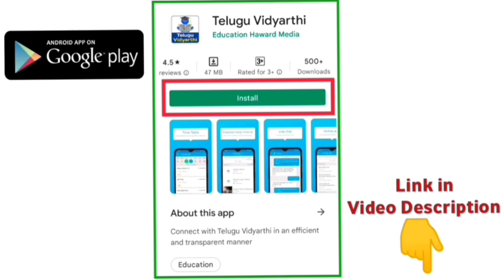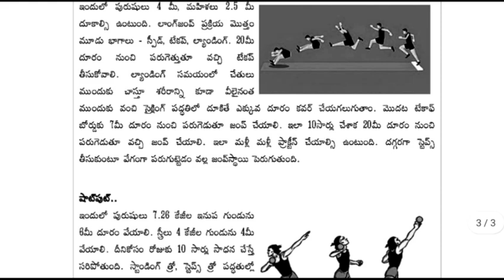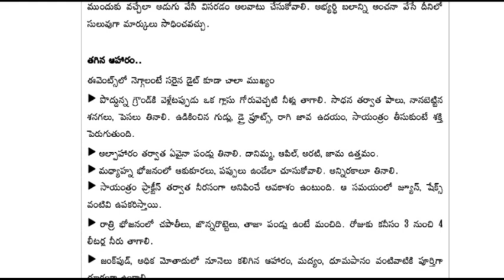TS Police Constable & SI Events 2022 ఎప్పుడు ఉండొచ్చు?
TS Police Constable Mains 2022 Important Questions, Telangana Government jobs 2021, TS Govt Jobs, TS Police Constable Notification 2022, TS Police Jobs, apslprb, tslprb, ap Constable notification 2022, ts police constable recruitment 2022, tslprb constable syllabus, tslprb constable notification 2022, TS Police Constable Events 2022,  ts police constable physical standard tests, ts police constable physical endurance tests, TS Firemen Jobs 2022